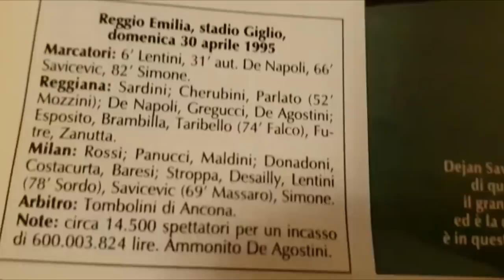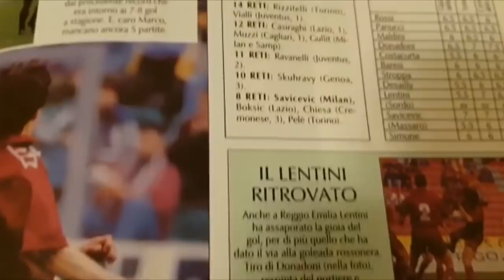SCOPERTO IL VASO, QUALCHE VERITÀ SUL MERCATO DELLA SCORSA ESTATE E SUL... PROSSIMO!